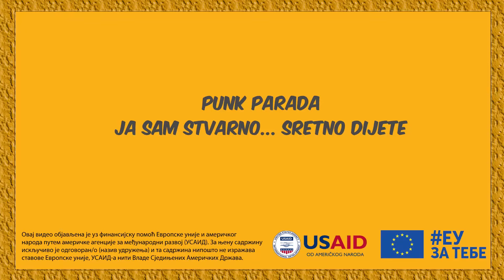Ja sam stvarno... sretno dijete! Sezona 01, epizoda 07